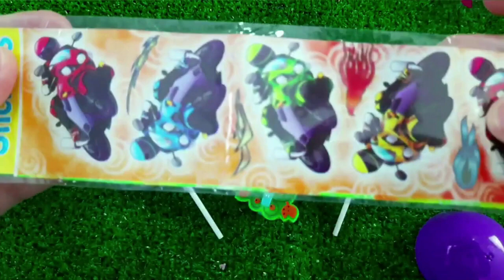7 Rainbow Satisfying Video, DIY How to make Rainbow Slime Candy Baby Shark Kinetic Sand Cutting